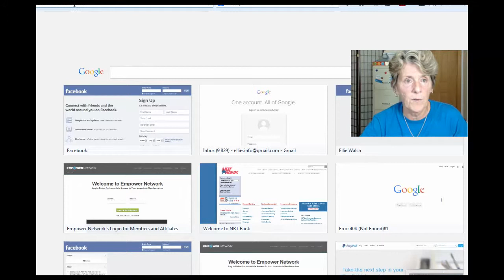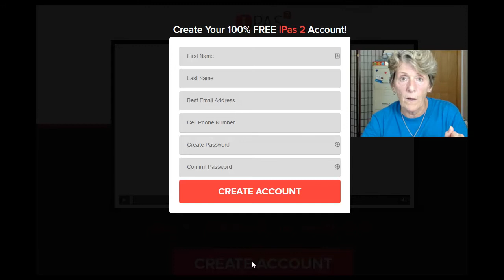Business on the Internet is Difficult!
Business on the Internet is Difficult! Is that true? If you have the ipas2 system it isn't true!  Then join as at the launch party